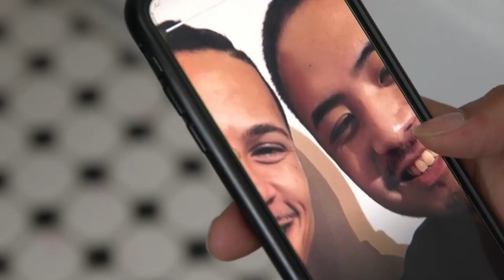Metros, Directed by Jarred Harper, Sarang Sharma: Houston Comedy Film Festival Spring 2022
Metros, Directed by Jarred Harper, Sarang Sharma is a Best Comedy Series Episode Award Finalist at the Houston Comedy Film Festival Spring 2022 taking place at the 14 Pews Theater on Saturday April 16!

Info:
BFFs Leo, Q, and Jai move to New York City to add their own spice to the cultural melting pot. They are quickly shaped and confronted by the creatures who inhabit the concrete jungle through the lens of the metrosexual millennial!

Director's Statement: The moment I landed in New York to set out on my journey to become an artist and also to earn my stripes to become a New Yorker I was collecting gold for METROS and didn't even know it. METROS has been like a small snowball rolling down a mountain gaining size and speed along the tumble and now has ammassed as these many memories and experiences gained while living in this crazy city.
TV series like High Maintenance and Broad City gave me a spark of resonance and laughter, like an inside joke that I knew exactly the specific circumstances the characters would find themselves in. And I thought, what the hell, I go through crazy wacky shit everyday in New York and tell friends back home about it and the stories always leave my friends in awe. So low and behold that snowball was too damn big and full of experiences not to tell. I want people to really grasp what its like living in New York while also being this transplant outsider that is being molded by the people and sheer wackiness of the concrete jungle!